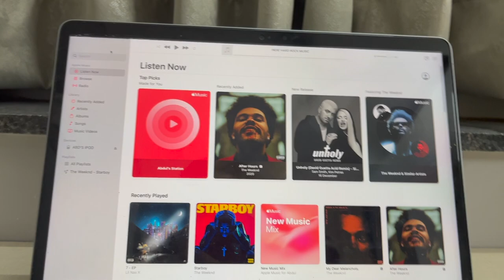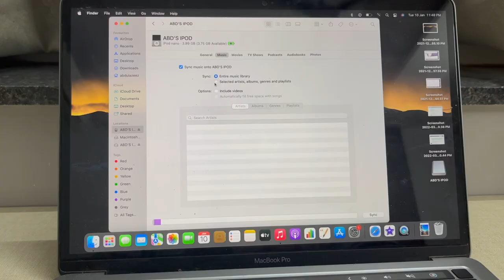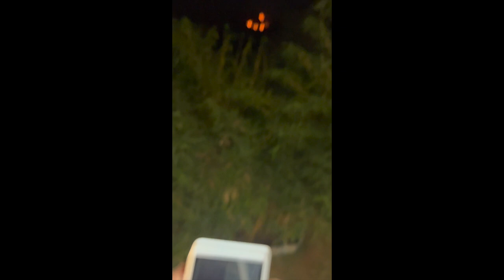Ipod classic| how to transfer music on iPod Nano 3rd generation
Hy all! this is a video about a classic iPod which was released 15 years ago check out this review video.